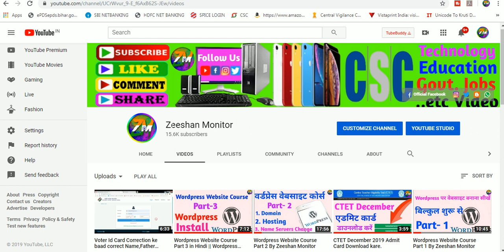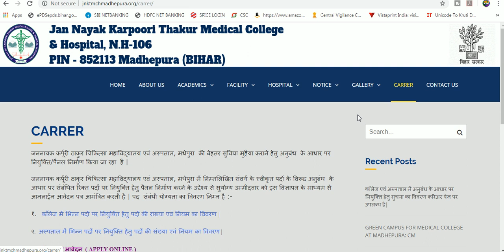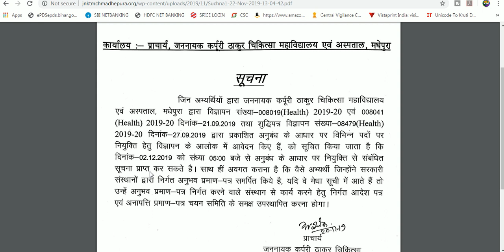JNKTMC Madhepura Merit List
Wordpress me kisi bhi tarah ka website banane  ka course

THANKS FOR WATCHING